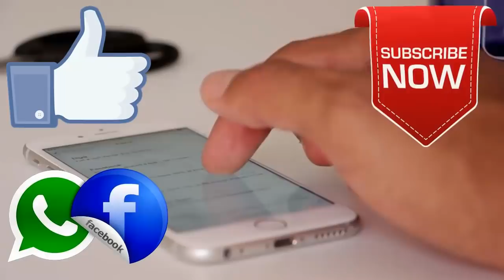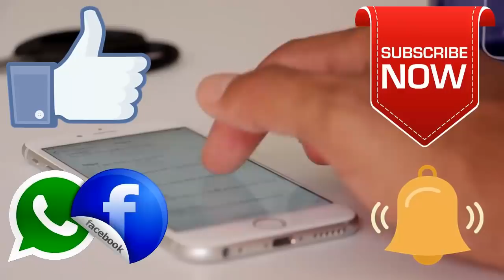LIVE - IPL 2019 Live Score, KXIP vs RCB Live Cricket Match Highlights Today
IPL 2019 : KXIP vs RCB Playing 11 and Match Prediction | RCB vs KXIP | Dream 11

BB News : LIVE - IPL 2019 Live Score KXIP vs RCB Live Cricket match highlights today - ipl 2019 8 PM 24 April Live Cricket

ipl live match today | ipl live score | today ipl match live | ipl 2019 | ipl 12 | ipl 2019 live score

IPL 2019,  KXIP vs RCB Dream11 Team Prediction, Playing 11 for IPL Today Match, Players List 2019, Live Cricket Score Online:

Live Cricket Score, Royal Challengers Bangalore vs Kings XI Punjab, Live Score live score, RCB vs KXIP t20

IPL 2019 Match 42 | KXIP vs RCB Dream11 Prediction | Playing XI Updates & IPL Fantasy Cricket Tips

KXIP vs RCB PLAYING11 IPL MATCH DREAM11 TEAM | Punjab vs Bangalore

IPL 2019 RCB vs KXIP Playing XI & Match Prediction | RCB Playing XI | KXIP Playing XI |Match No.42

KXIP vs RCB Playing 11, IPL 2019 Live Score Updates: मैच से पहले जानिए दोनों टीमों की संभावित प्लेइंग इलेवन

दोनों टीमें इस प्रकार हैं!
किंग्स इलेवन पंजाब : रविचंद्रन अश्विन (कप्तान), लोकेश राहुल, क्रिस गेल, एंड्रयू टाय, मयंक अग्रवाल, अंकित राजपूत, मुजीब उर रहमान, करुण नायर, डेविड मिलर, मोइसेस हेनरिक्स, निकोलस पूरन, वरुण चक्रवर्ती, सैम करन, मोहम्मद शमी, सरफराज खान, हार्डुस विलजोएन, अर्शदीप सिंह, दर्शन नालकंडे, प्रभसिमरन सिंह, अग्निवेश अयाची, हरप्रीत बरार और मुरुगन अश्विन.
रॉयल चैलेंजर्स बेंगलुरु : विराट कोहली (कप्तान), एबी डिविलियर्स, पार्थिव पटेल (विकेटकीपर), मार्क्स स्टोइनिस, शिमरॉन हेटमायर, शिवम दुबे, डेल स्टेन, वॉशिंगटन सुंदर, उमेश यादव, युजवेंद्र चहल, मोहम्मद सिराज, हेनरिच क्लासेन, मोइन अली, कॉलिन डी ग्रैंडहोम, पवन नेगी, टिम साउदी, अक्षदीप नाथ, मिलिंद कुमार, देवदत्त पडिक्कल, गुरकीरत सिंह, प्रयास राय बर्मन, कुलवंत खेजरोलिया, नवदीप सैनी, हिम्मत सिंह .